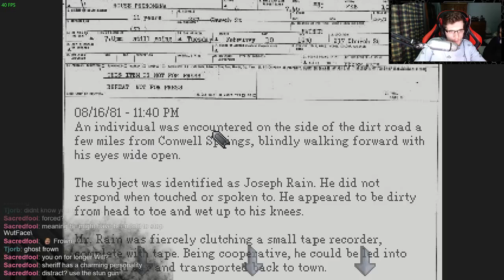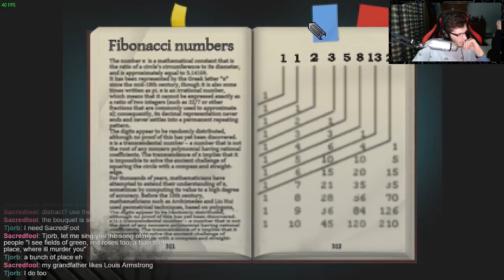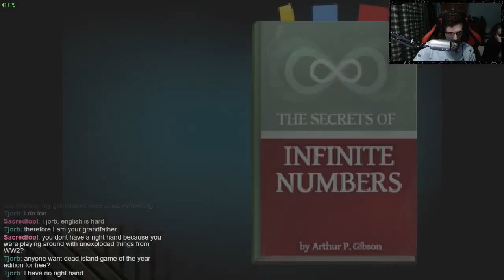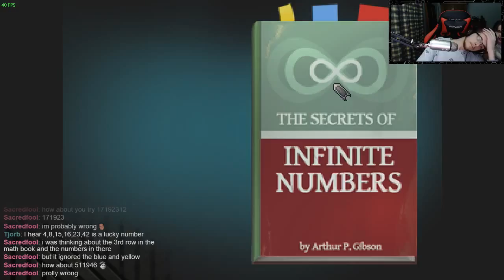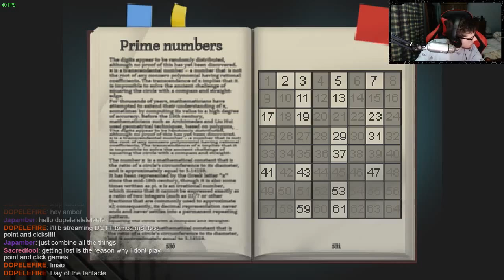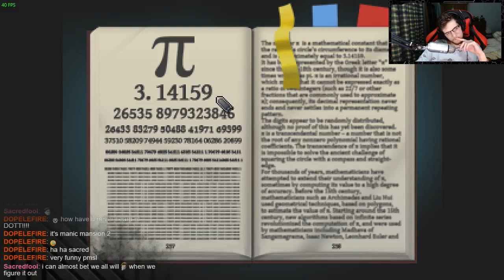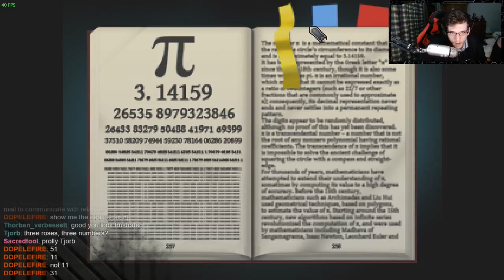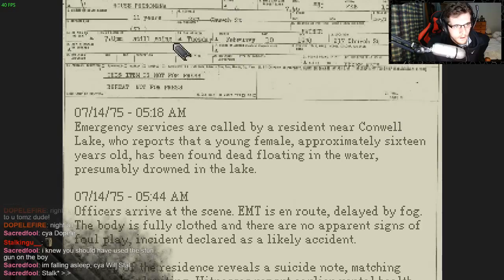Kathy Rain (Point and Click) - Part 1- Full Playthrough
Make sure to come watch on TwitchTV, YouTube or Hitbox daily for my Livestreams!